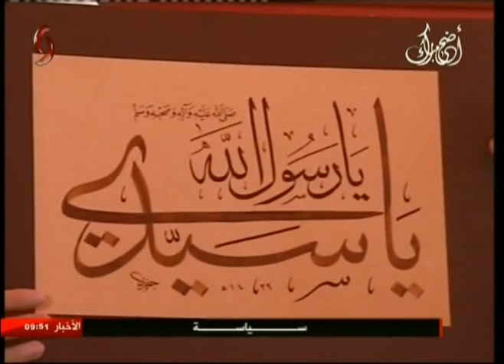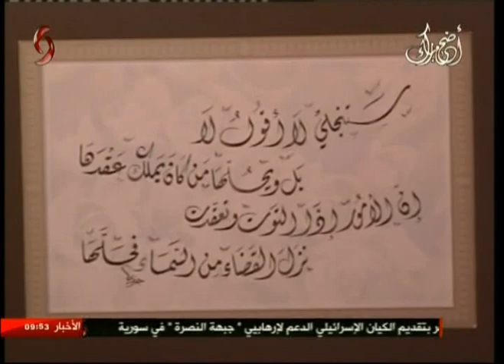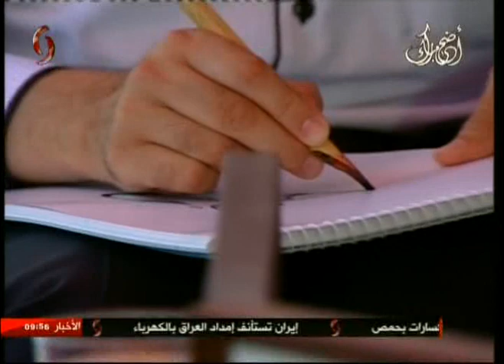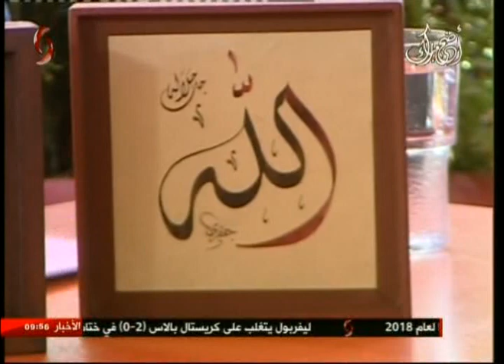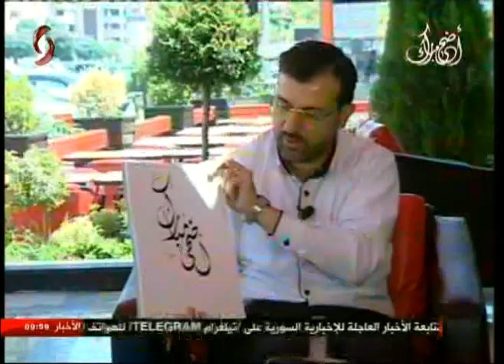صباحنا غير مع أدهم فادي الجعفري مدرس مادة الخط في معاهد دمشق 22-8-2018